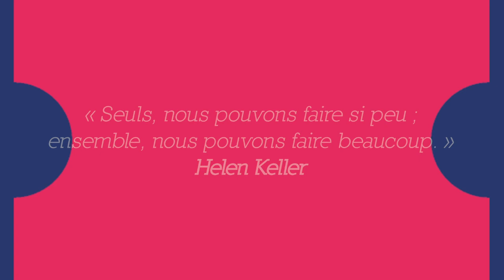Vœux de Nadine Grelet-Certenais, maire de La Flèche et présidente de la communauté de communes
En raison de l'épidémie de Covid-19, la cérémonie des vœux qui devait se tenir en ce début d'année 2021 ne peut pas avoir lieu.
Nadine Grelet-Certenais, maire de La Flèche et présidente de la communauté de communes du Pays fléchois, vous adresse ses meilleurs vœux pour 2021, avec le bilan de l'année écoulée et les projets à venir.

Réalisation : service Communication - Mairie de La Flèche / Janvier 2021